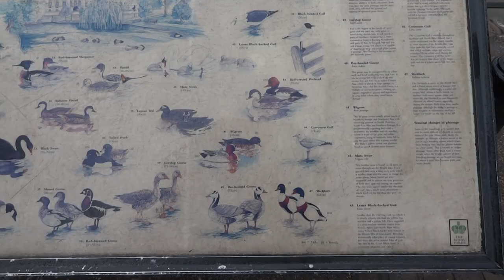Birds in St. James Park in London, UK. Amazing London part 12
St James park is the oldest of the Royal Parks of London.
Find a nice accommodation and receive a discount!